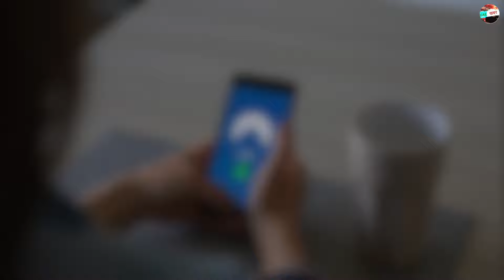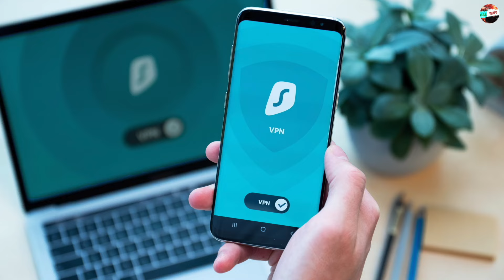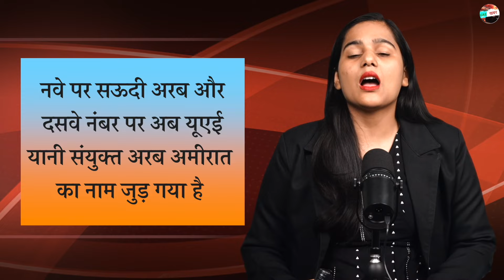Latest UAE News of 06 Feburary 2024 on UAE Khabar, UAE Draw, UAE VPN,